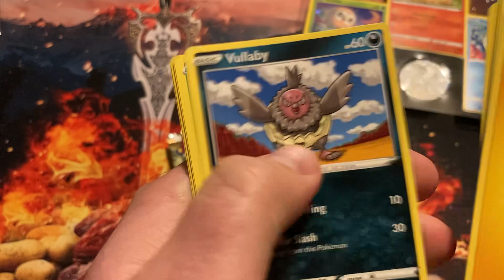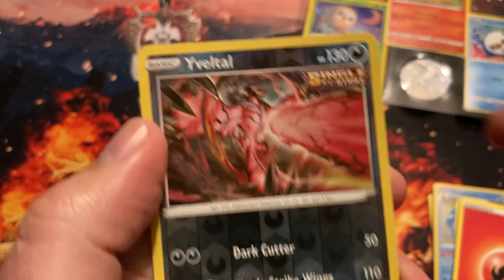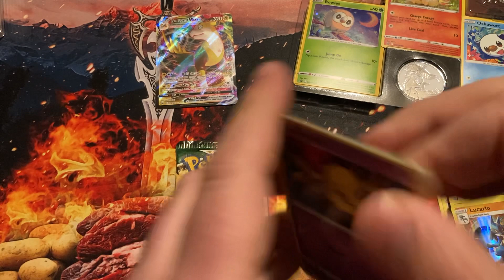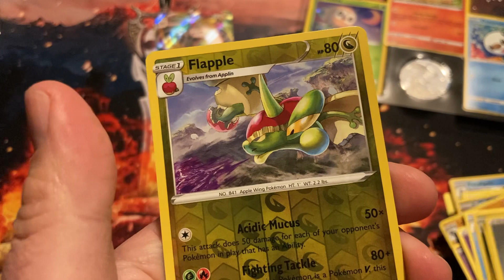Pokémon Lunchbox Treasures opening 3!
Evolving Skies Chase!